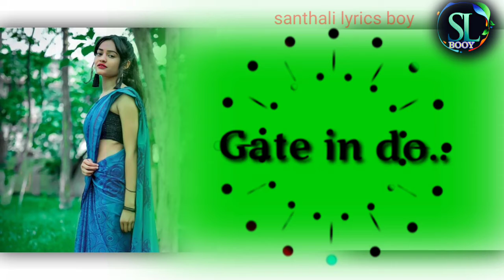Dular Bagan Re Baha Mali en Do//Santhali ringtone status video 2022💖🌹🥰💘💞🌺🌺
( santhali Khobor Sakam )

    (  मेरा YouTube चैनल सब्सक्राईब् कर दो )

DYr06bu__PY&feature=share&utm_source=EJGixIgBCJiu2KjB4oSJEQ

# New santhali whatsApp video #

# New sathali status video #

# Santhali rington video #

# Old santhali status video #

# New santhali vlogs video #

# Santhali vlogs video #

# Santhali lyrics video #

# New santhali lyrics video #

New hindi vlogs video #

. Santhali khobor Sakam.

. .You Tub Channel.

       नये- नये संथाली newt वीडियो देखने के लिए हमारे चैनल

🙏🙏🙏🙏🙏🙏धन्यवाद🙏🙏🙏🙏🙏🙏🙏🙏